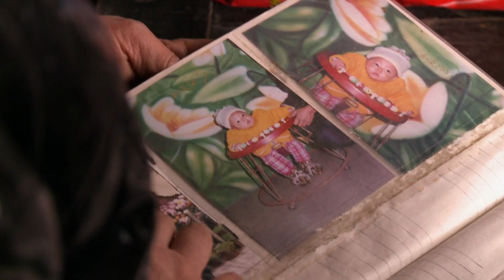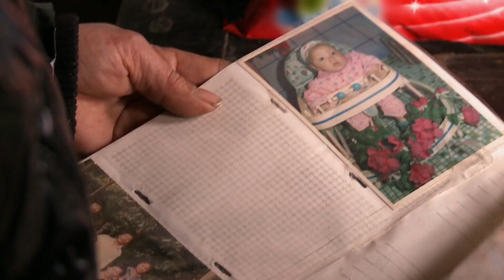Extremidades invertidas: La historia de la mujer con una rara condición | Mi Cuerpo, Mi Desafío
En China, una mujer ha nacido con una rara condición física: sus manos y sus pies están hacia atrás. Y debido a no haber recibido atención médica, ella ha tenido que acostumbrarse a caminar de esta manera. Lo que termina acaparando las miradas de la gente en las calles.